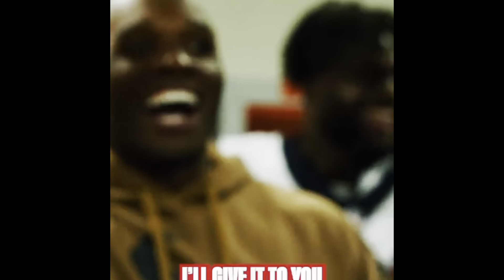Houston Texans Defeat Cardinals 21-16! CJ Stroud Throws 3 Interceptions!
Houston Texans defeat Arizona Cardinals 21-16! Texans are 6-4 looking to play for the division next week!

713HSP is hosted by Mr713, a self made houstonian, who wanted to give fans a fresh perspective on our favorite team.